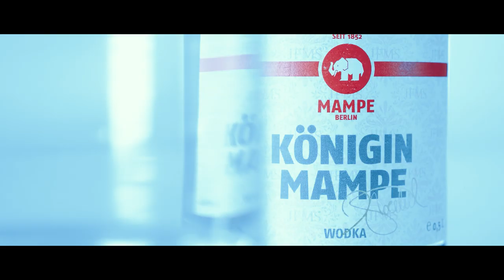Julian F.M. Stoeckel - Wodka für die Königin (offizielles Video)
Julian F. M. Stoeckel kennt man bisher eher als Entertainer, Schauspieler und Moderator. Aber
eine Leidenschaft, die er schon lange verfolgt ist die Musik. Das gesamte Auftreten der großen
Diven und Künstler und insbesondere deren Musik haben Julian schon von klein auf begeistert
und inspiriert.

Jetzt hat er, unterstützt vom innovativen Produzenten Norbert Endlich, sein erstes Musikstück
interpretiert. Wodka für die Königin, gesungen von Zarah Leander und komponiert von Peter
Thomas aus dem Jahr 1968 wurde im Stil eines tanzbaren Schlager-Chansons neu aufgelegt. Der Song erscheint im Label Schlager.de-Records.

Weitere Lieder sind bereits in der Umsetzung und man kann gespannt sein, mit welchen
Interpretationen uns Julian noch begeistern wird.

Du willst immer alle Infos über die Schlagerstars erhalten? Dann klick Dich jetzt rein bei Schlager.de: